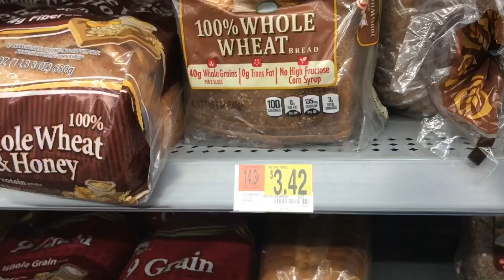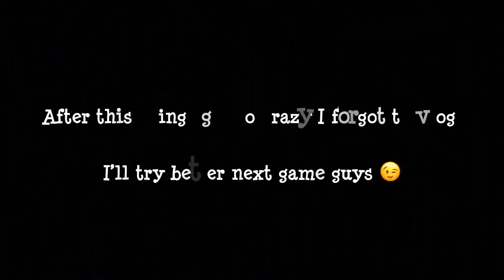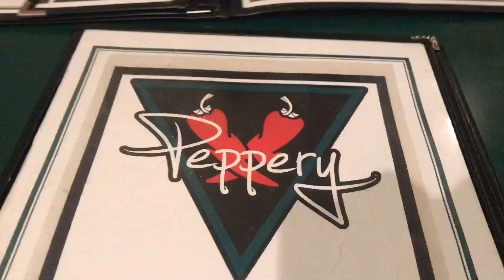I’M SO NERVOUS! 😬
We have our first little league baseball game and trust me Mike and I are very nervous about coaching the kids!

We are familyvloggers and everyotherdayvloggers along with our three fur babies, Scooba, Shaggyand Daphne. Unfortunately we lost both of our other fur doggies Buddy and Spencer this year along with our nephew Elijah who some of you may know if you follow Momsvlog80 AKA Family of Hope vlogs. It was a rough year, but our viewers have helped us so much along the way and we are so lucky to have meet so many great people! So join us as we take you on a journey throughout our everyday life, press that subscribebutton and become part of the Mainvilles Nation!